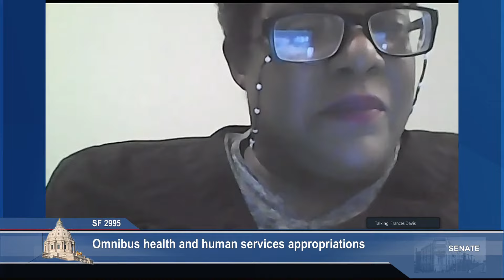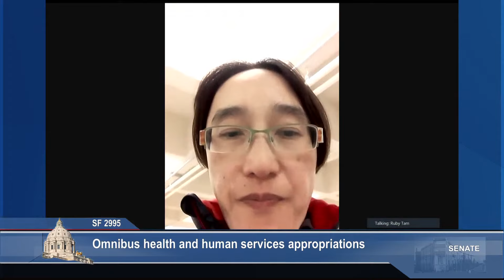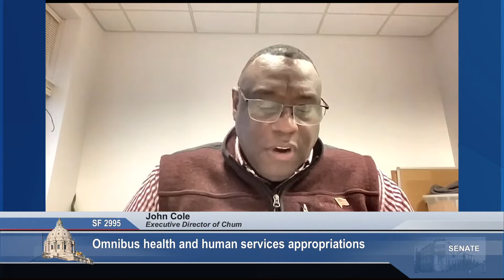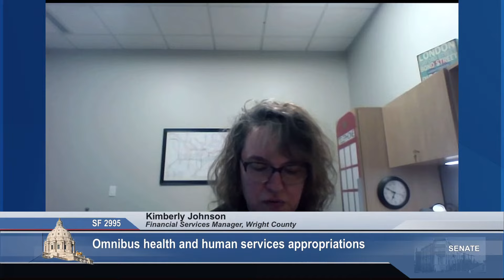Committee on Health and Human Services - 03/31/23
Agenda:

S.F. 2995 (Wiklund) Omnibus health and human services appropriations